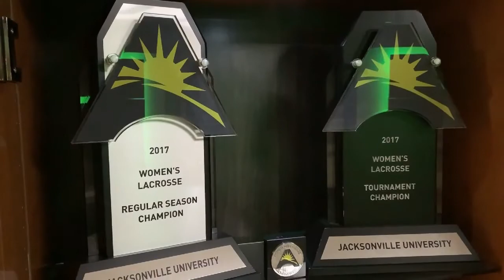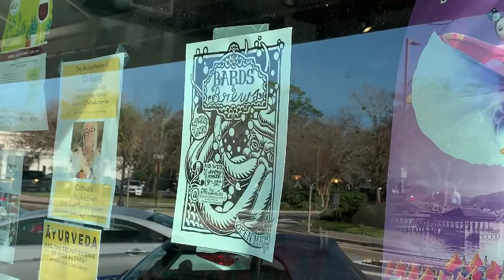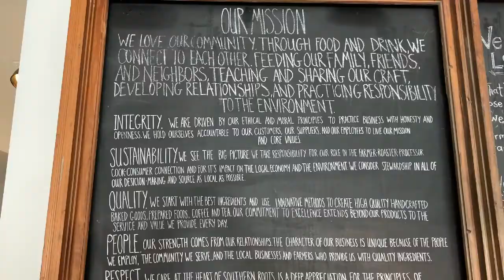INSIDE WOMENS LACROSSE InsideThePOD: Game Week S1E3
INSIDE WOMENS LACROSSE goes behind the scenes before the first games of the season with the Jacksonville Dolphins! Expectations are sky high for the team as they seek their 9th straight title in the program's 10 year history! In E3 we take a deep dive thru two games, follow Parker's Day, Chat with one of the SIX transfers at JU, and the Tim Tebow Foundation's Night to Shine Event! It's a busy week on E3 of InsidethePOD!